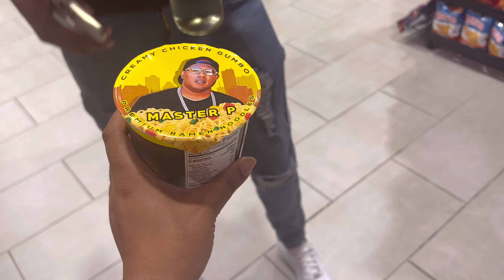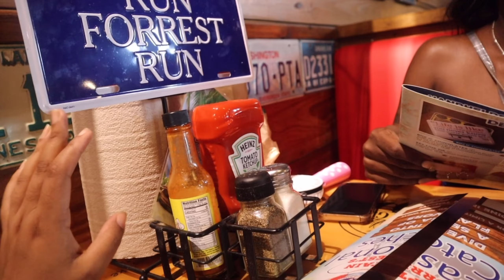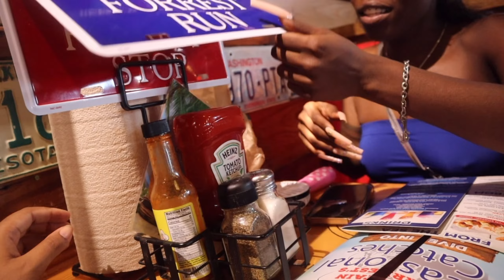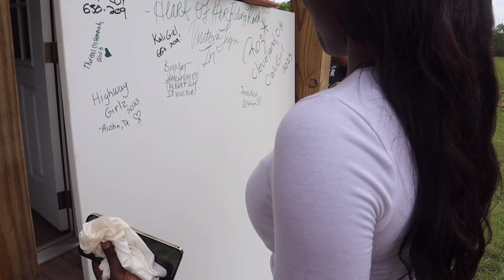THIS IS 22🧚 HOUSTON📍